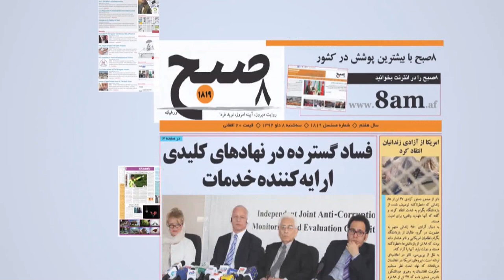Morning News Show Part 1: War in Helmand province discussed